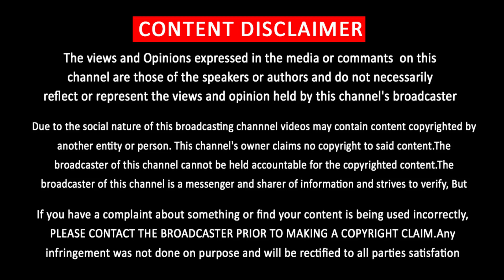மீனாவிற்கு ஆறுதல் சொன்ன விஜய் – Vijay Recent Entry - Meena Husband Passed away – Nainika – Rajini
மீனாவிற்கு ஆறுதல் சொன்ன விஜய் – Vijay Emotional Speech Meena – Nainika – Vidyasagar – Theri – Rajini - Atlee – Thalapathy Vijay Meet Actress Meena House – Rajinikanth – Kamal Hassan – KS Ravikumar – Sarathkumar – Radhika – Kushbu -

Cinema News Updates – Tamil are Best Place Watch,who loves to find some latest Movie topics, trending videos, social media trends, stunning pictures, genuine stories, Movie Trailer , First Look Posters , Teaser , Single Track Announcement , Title, Song Update and news videos regarding Tamil Movie.
Cinema News Update are apart from pictures and stories, you can also read some interesting and unknown facts about Kollywood, Tollywood, Bollywood and Hollywood cinema Movie stars and their movies. The latest announcements regarding Tamil cinema are also covered regularly, and it will be an easy one for you to find the needed details through the Our Channel.